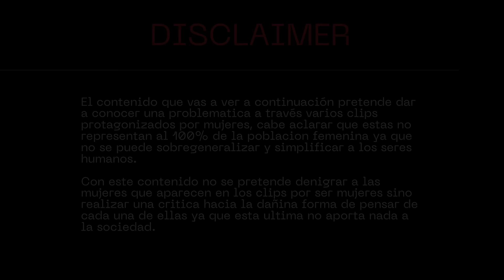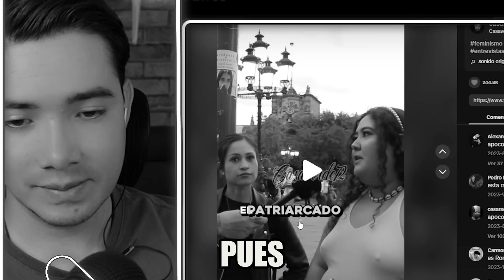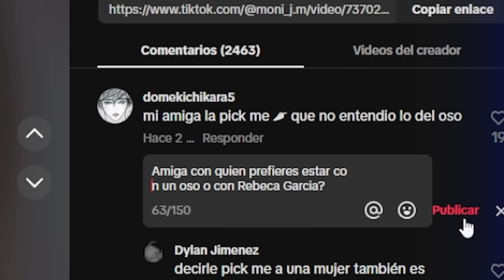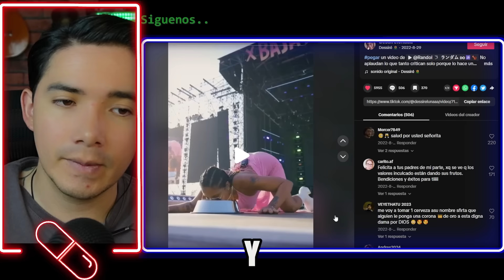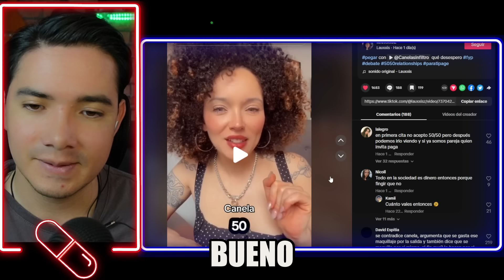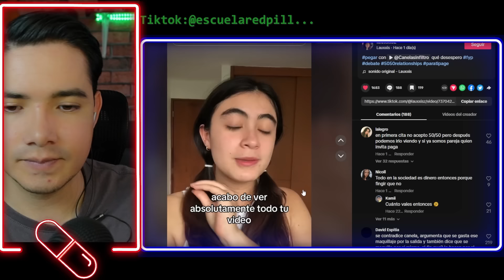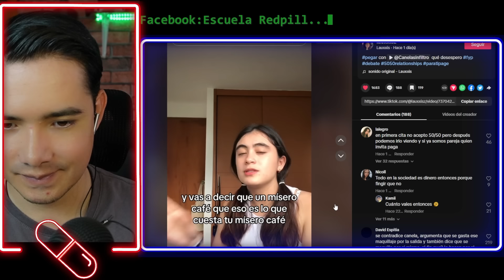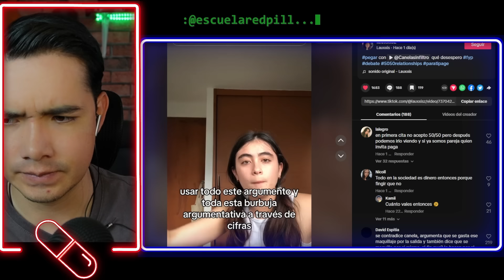💊MUJERES HARTAS DEL FEMINISMO MODERNO